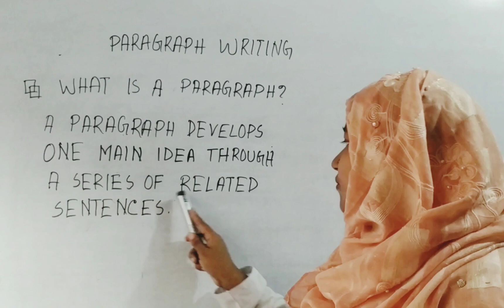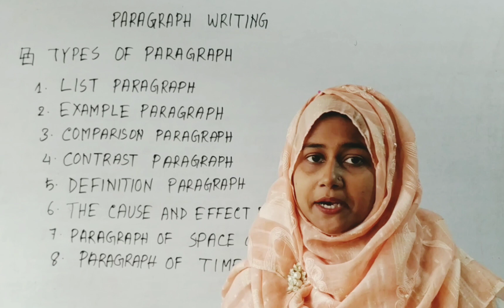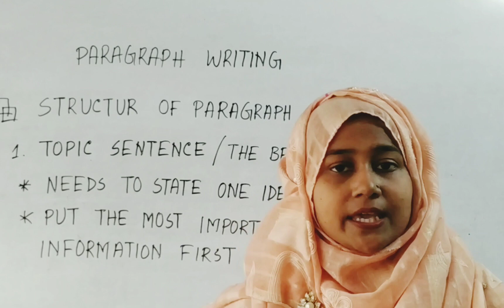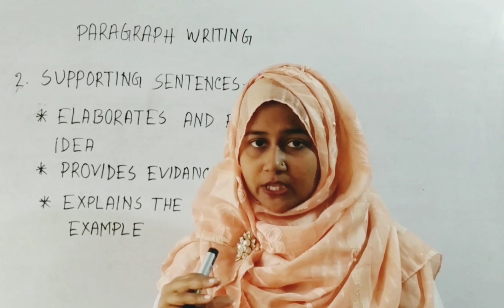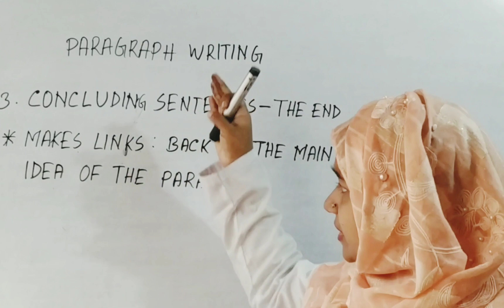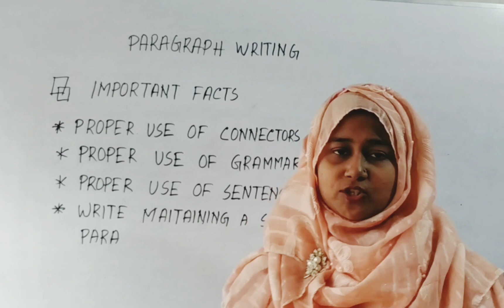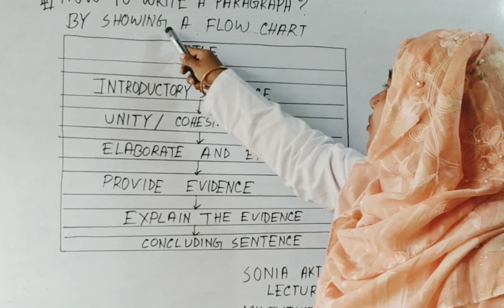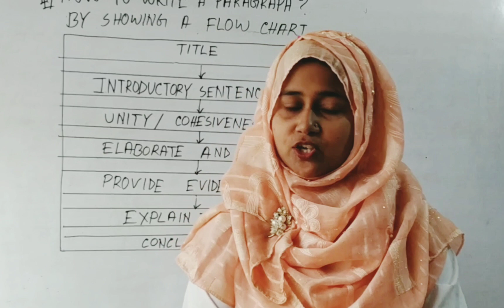PARAGRAPH WRITING, BY SONIA AKTER, MILESTONE COLLEGE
For BM